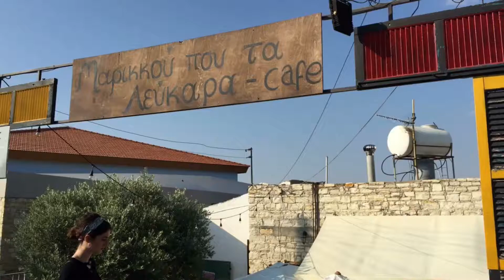Η Μαρικκού που τα Λεύκαρα Cafe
Πας επίσκεψη στα Λεύκαρα; Κάνε μια στάση στην καφετέρεια ´Η Μαρικκού που τα Λεύκαρα´ για δροσερά και ψαγμένα ροφήματα.